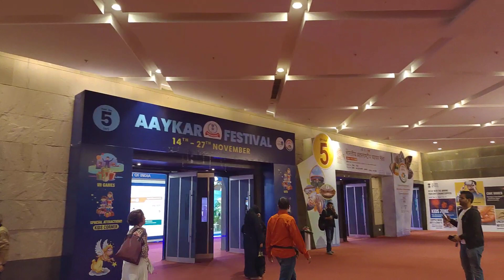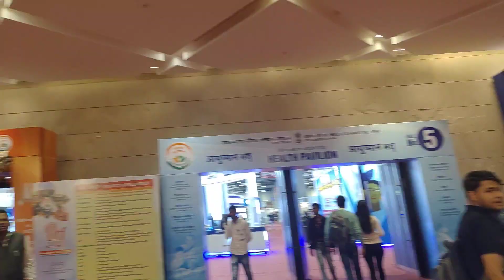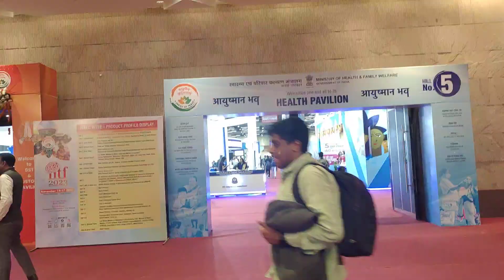युवाओं के भविष्य का कैसे आधार बन रहा है प्रगति मैदान का ट्रेड फेयर 2023 ?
42 वां भारतीय अन्तर्राष्ट्रीय व्यापार मेला प्रगति मैदान नई दिल्ली 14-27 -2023,
RJS PBH, POSITIVE MEDIA